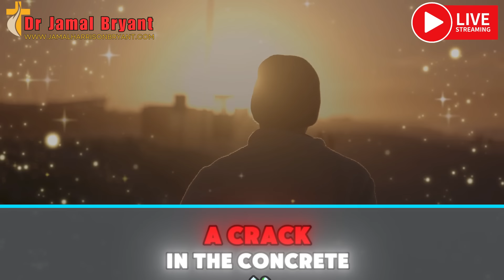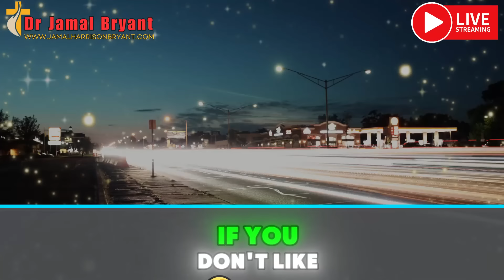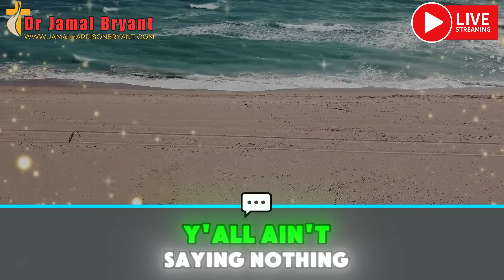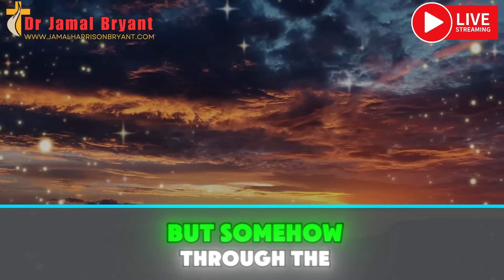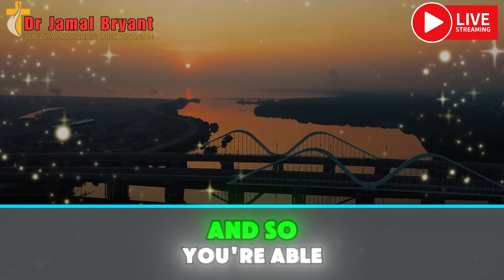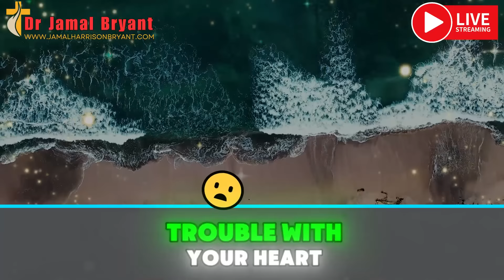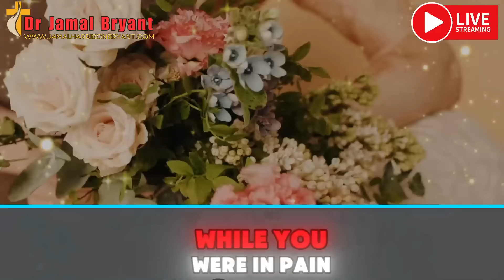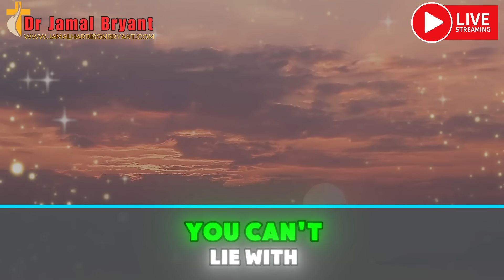God Warned Me of a Dangerous Outbreak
Dr Jamal Bryant - God Warned Me of a Dangerous Outbreak